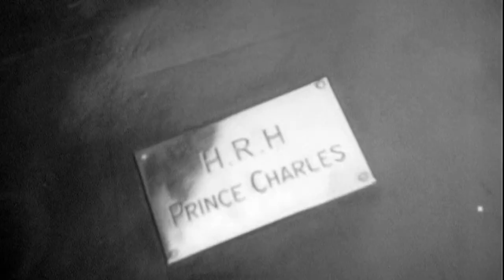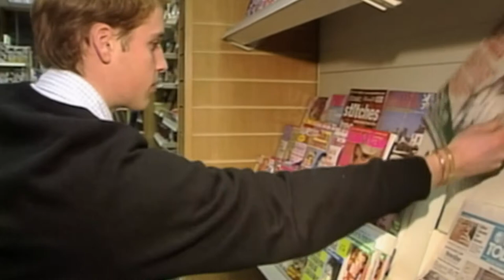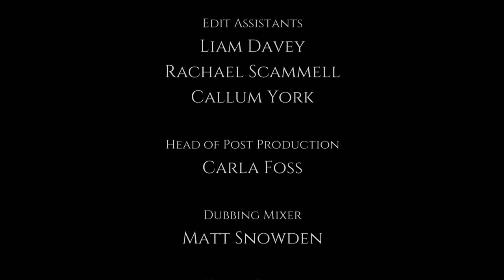Growing Up Royal: The Children of The Palace - British ROyal Documentary